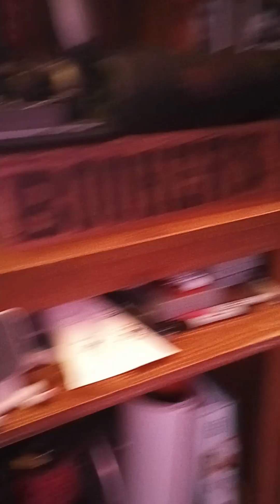NEVA BILLIE JEAN